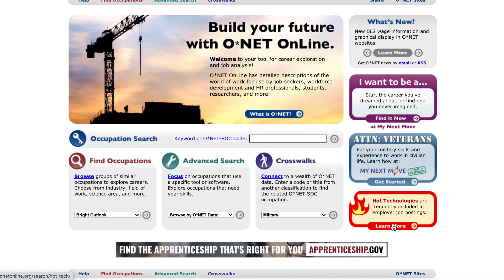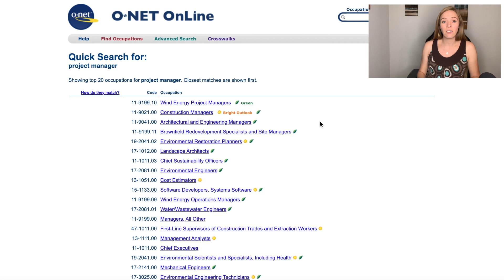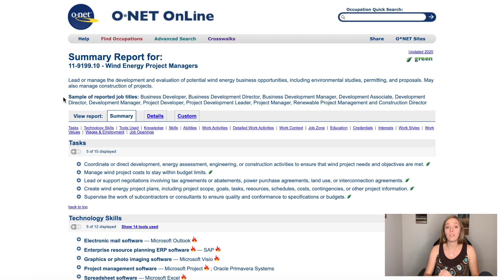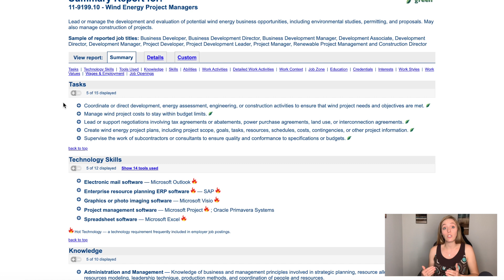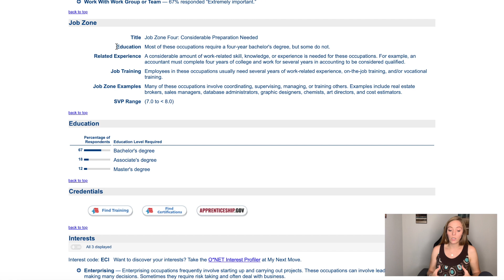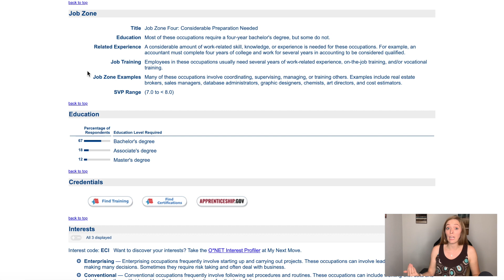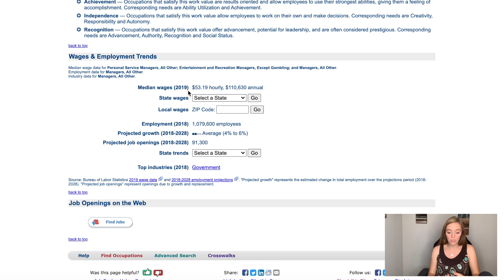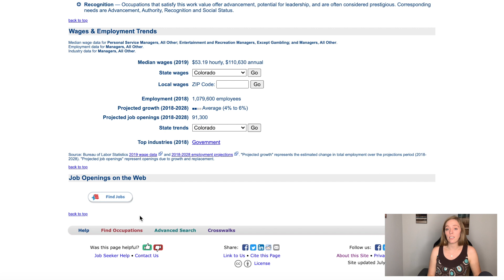O*Net: The Key to your Job Search Success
When I work with clients, one of the first resources I point them toward is O*Net This is an underutilized resource, primarily because it is not well known!

Using O*Net, you not only have access to free job search assessments, but you can dive deep into what a particular job looks like (and what it pays!!) so you can determine if you are interested in that job in the first place.

If you are interested, you can use this resource to research what you need to know to be successful in that field, what keywords and phrases you can add to your resume, cover letter, and use during an interview, and you can also use O*Net to conduct vital research on salary data in that field. This will help you significantly during the salary negotiation process!

🎉Have my videos helped you in your job search or landed you a job?

Life Work Balance Amazon Store
SHOP AMAZON to see my favorite things!
It's no extra cost to you, but it does give me a small percentage for giving you the recommendation!

Items to help you have a successful:
🎥 video interview
👥 in-person interview

Want customized career coaching or consulting to help you ace your federal job application?

About Life Work Balance & Abby:
Hi! I help individuals, companies, and organizations obtain and use the tools needed to improve their professional, relational, and organizational performance. Feeling like your job is draining all of your energy and you're looking for a change? Interested in becoming an entrepreneur, but not sure where to start? Abby &  Life Work Balance are here for you!